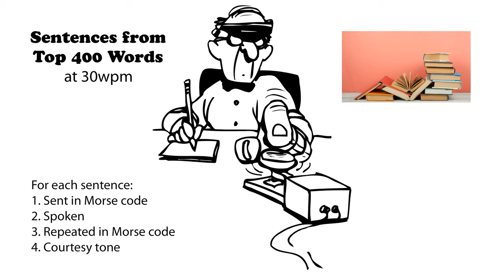Sentences from Top 400 Words 30wpm